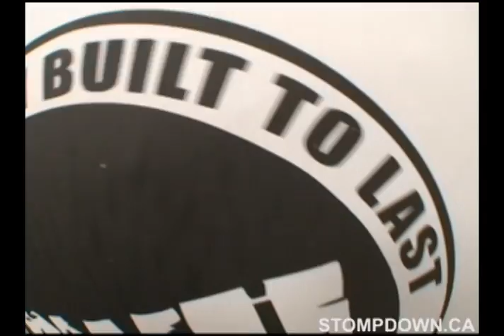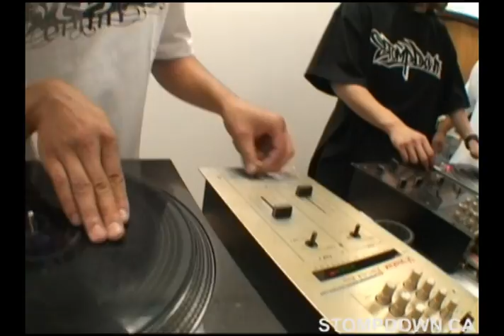SDK #243 - Kings Of Finger Krump #001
DJ ABEL, Panakronic, DJ Kutfaster : All SDK videos are filmed and edited